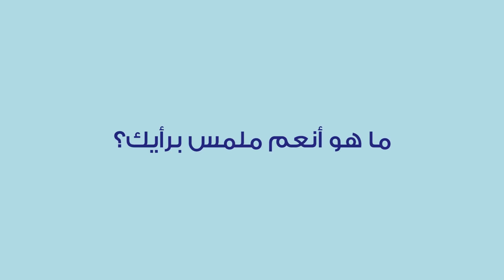FINE Softness Redefined فاين.. المعنى الحقيقي للنعومة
FINE Hygienic Holding has recently added real cotton fibers to its facial mix at the mills, to provide the consumers with the best superior softness available in this category. This huge step is one of a kind in the region and the middle east; giving FINE a very distinguished edge over other tissues in all markets.
بدأت شركة فاين الصحية القابضة كأول شركة على مستوى منطقة الشرق الأوسط، باضافة ألياف القطن الطبيعي الى عجائنها الورقية و للمرة الأولى وفي خطوة غير مسبوقة وذلك في كافة مصانعها في الوطن العربي لتضيف مزيدا من النعومة الفائقة لجميع منتجاتها من مناديل الوجه.